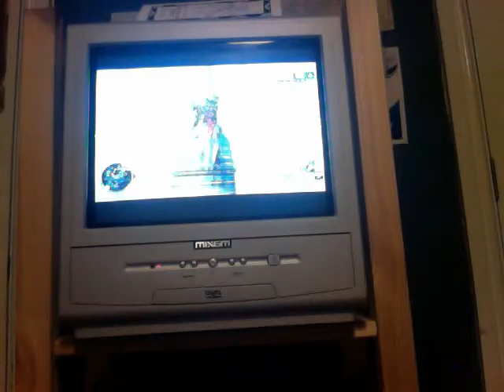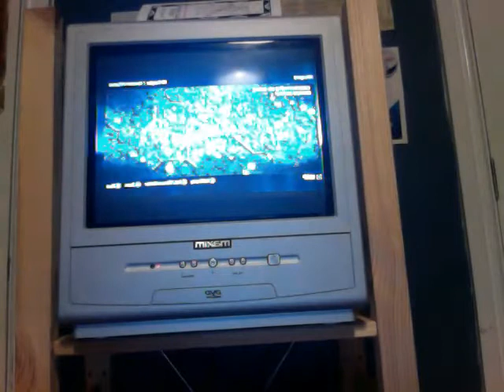assassins creed gameplay episode 2 part 2